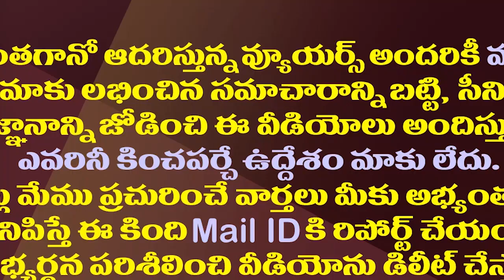ఒక బావ..ఇద్దరు బామ్మర్దులు..ఎన్టీఆర్ వెన్నుపోటులో కొత్త కోణం| These Three Behind NTR Backstabbing